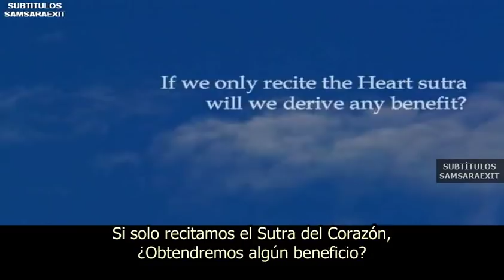Estudiar es Importante-Dalai Lama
Sin saber el significado del texto, de la escritura, sino su sola recitación no es muy útil, no es muy efectivo solo recitándolo
uno puede tener algún tipo de merito pero eso no es suficiente
Por eso, en lo que concierne al Budismo especialmente de acuerdo a la tradición Tibetana, nosotros consideramos que el estudio es muy importante, muy esencial, muy necesario